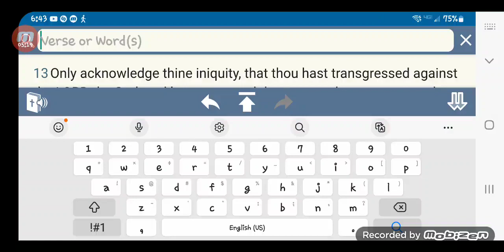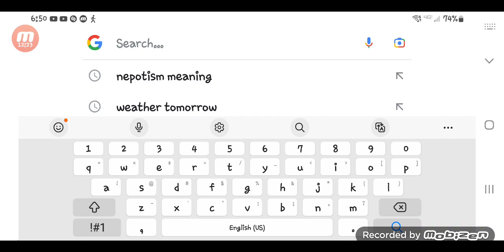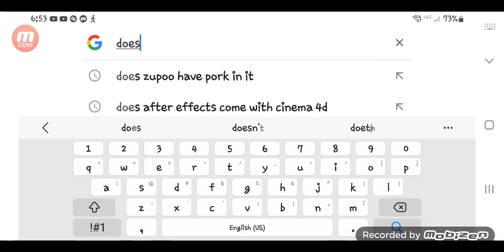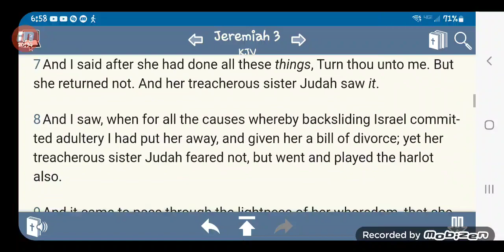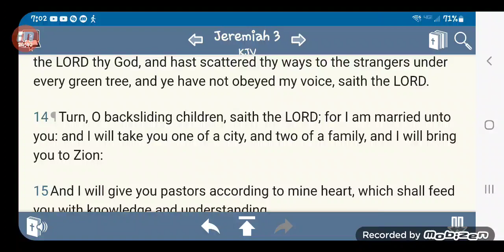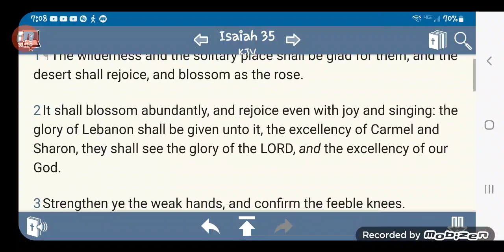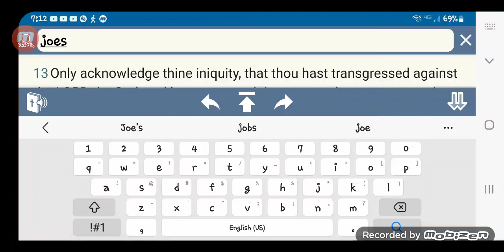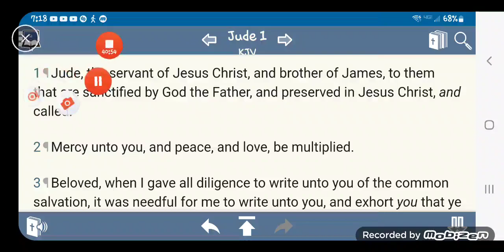" Nepotism " ( It's all in the family )